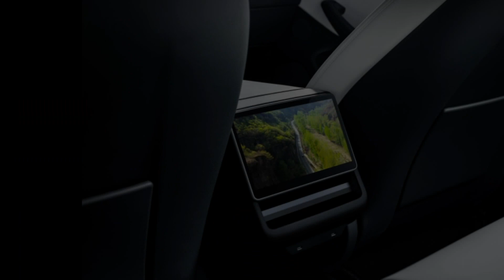The All New Tesla Model 3 2023 Pr2ice in Thailand, Tesla Model 3 2024 price, tesla Model 3 2024,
[Overseas Market] Thai electric car maker Tesla has officially unveiled the new Tesla Model 3 or Highland electric car, with two models to choose from with prices ranging from $ 43,088 to $ 51,172.
For the design of the Tesla Model 3, the new look still uses the same Minimalistic design, with a new design that enhances the aerodynamic system with a new exterior, including a new, slimmer headlights and headlights. The LEDs have also been redesigned in a C-shape with the option of a new 18-inch Photon and 19-inch Nova Sport.
The interior still uses a more luxurious minimalistic design, with upgrades to 17 speakers, new headlights and larger sizes from 561 liters to 594 liters. While the dashboard has a 15.4-inch touchscreen for full control and a new 8-inch rear screen for air conditioning, two wireless charging stations.
For Tesla Model 3 Series 2024 is offered in two types, including:

Rong 1 model can drive 513 km on a full charge
The two-wheel drive (AWD) model can drive 629 km on a full charge. As for the battery size for both models, the company has not yet revealed.